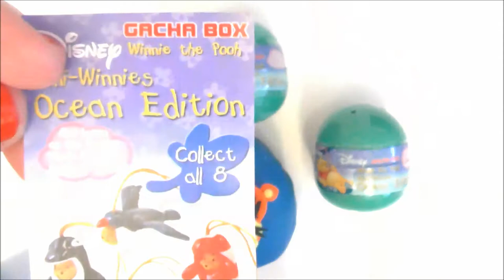Winnie The Pooh Surprise Egg Ocean Edition Play Doh Tigger Cars 2 Peppa Hello Kitty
Happy Bean are unboxing 3 Winnie The Pooh Surprise Ocean Edition Gacha Eggs. Each egg contains a double surprise!
Plus we have a Play Doh Tigger egg to open, crammed full of toy surprises.

Watch us find some of our favourite characters including:
Winnie the pooh surprise egg, Tigger surprise egg, Thomas the tank surprise egg, peppe surprise egg, Ben and Holly Surprise egg, Lalaloopsy surprise egg, Hello Kitty Surprise egg, Disney Cars surprise egg, Squinkies surprise egg and shopkins surprise egg.